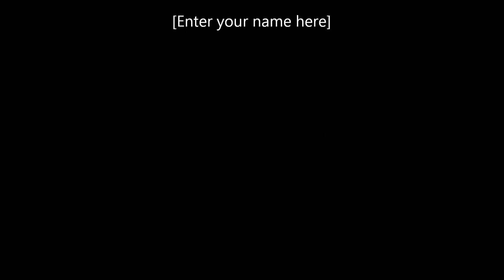المجد لله في الاعالي على الارض السلام في الناس المسرة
كنيسة مار توما الرسول في امسية تراتيل الميلاد في 2014